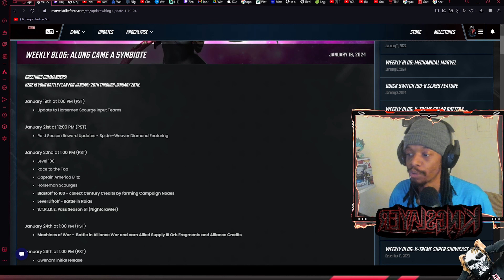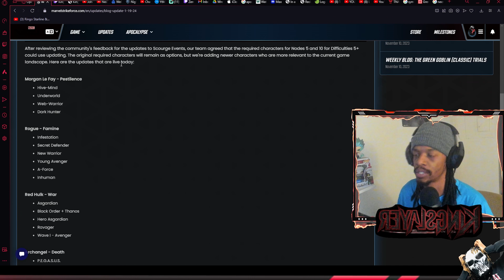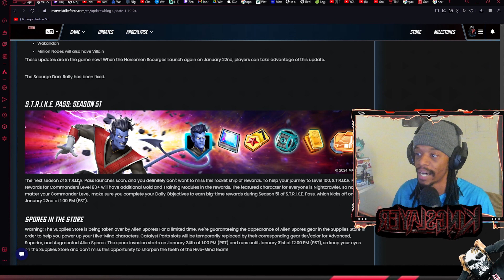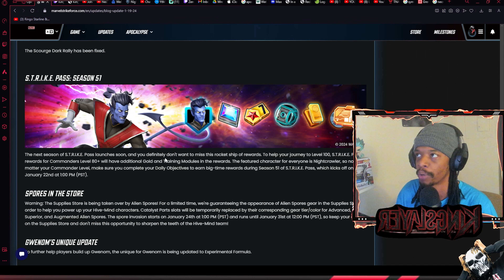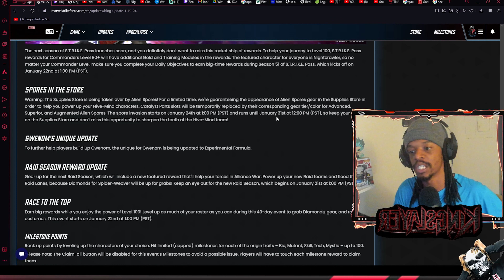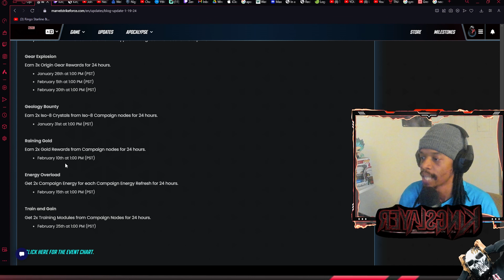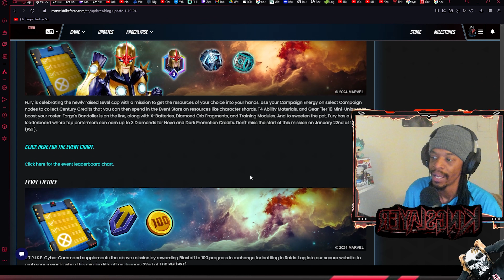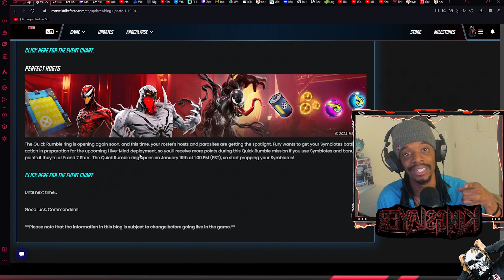FREE ALIEN SPORES! WEEKLY BLOG UPDATE! RACE TO 100! (Watch Till End!) - MARVEL Strike Force - MSF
Thanks for stopping by. Want more MSF content? Fill up those comments!

Show some Love with a Sub!

Editor - Jon Johnson

Kingslayer-Productions.com